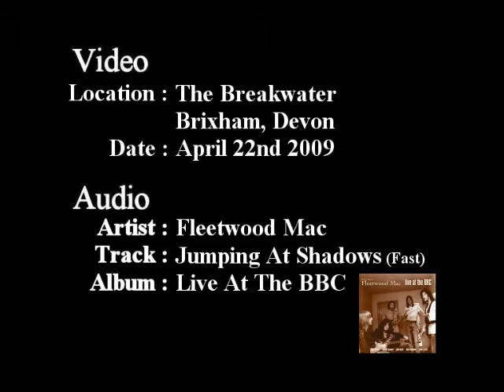Brixham Breakwater Sunset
Best viewed full screen. Keep an eye on the people on the right.